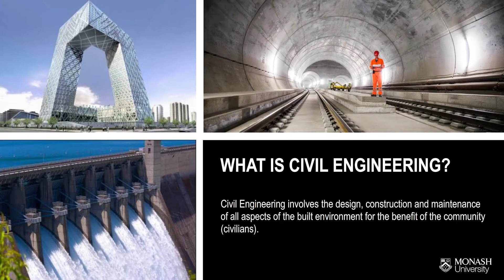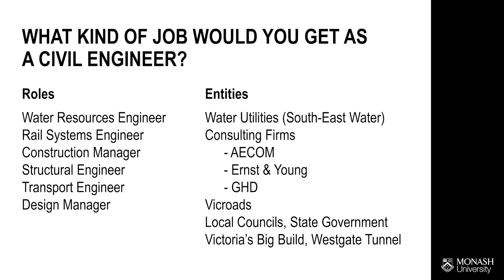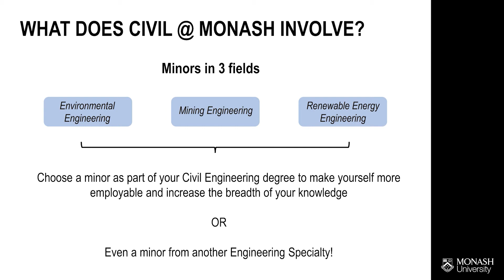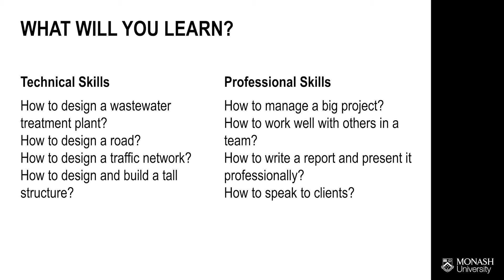What is Civil Engineering?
Learn about the course and careers in the Civil Engineering specialisation at Monash University.

0:00 Introduction
0:21 What is civil engineering?
1:21 Career opportunities
2:06 What you will study
3:30 Student teams & clubs